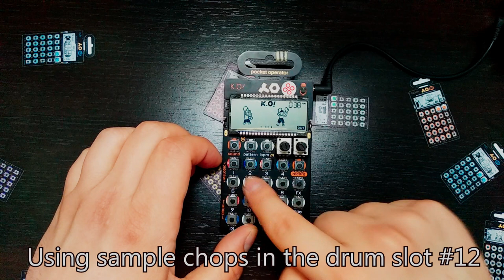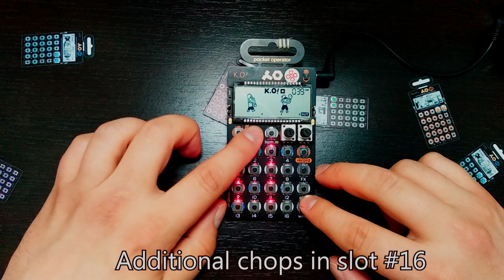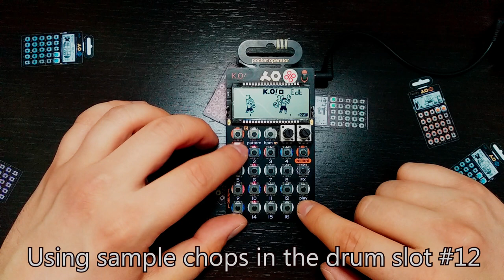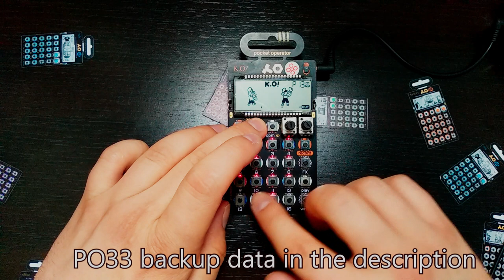Tutorial: 'Silent Steps' track